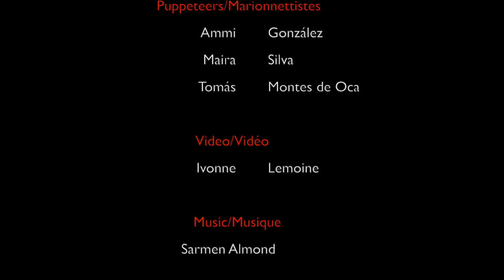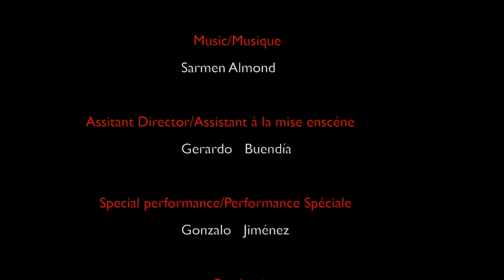Occa del anima (editado)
Occa del anima video editado.
The hole in the soul. Video with editions.